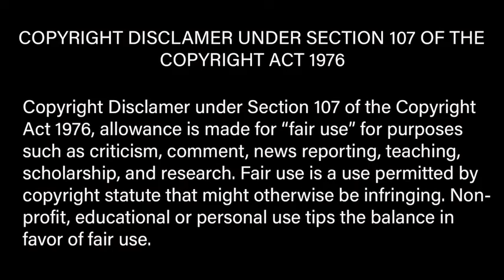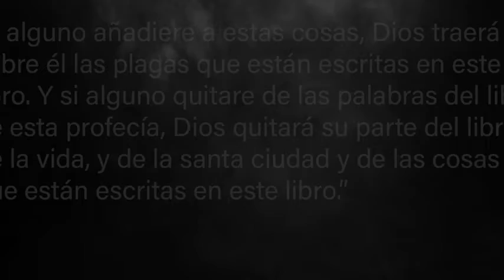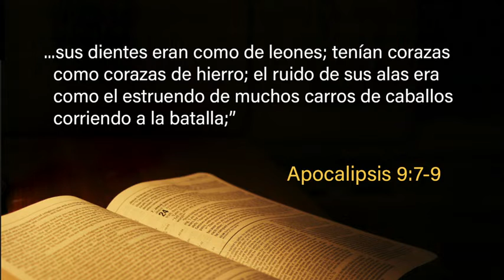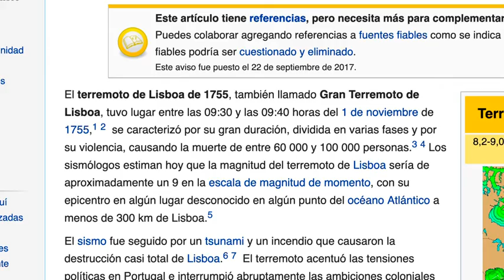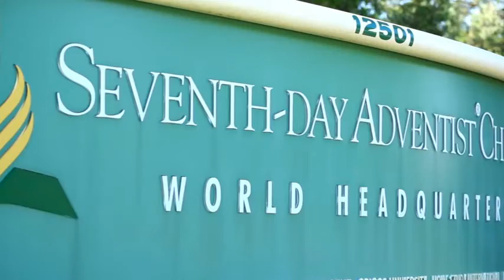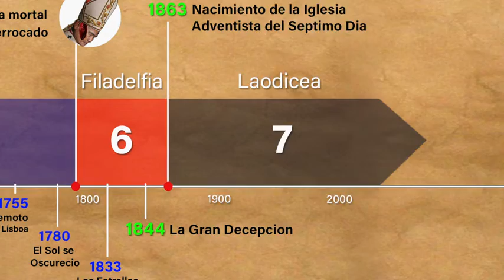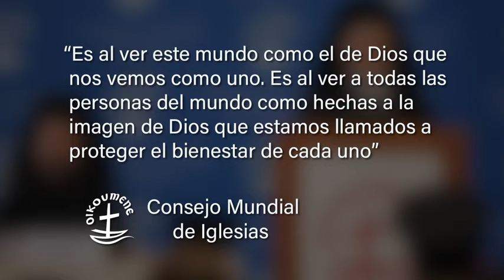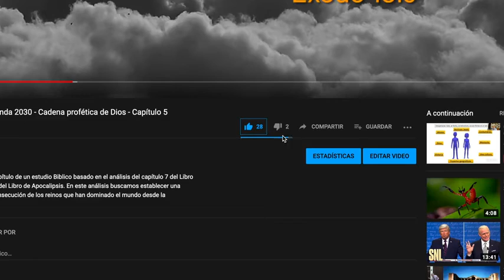(6/09) LA IGLESIA REMANENTE DE DIOS / EN EL MUNDO, PERO NO DEL MUNDO.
solo enviemos un mensaje al WhatsApp ☎️ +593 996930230 solicitando el libro El Conflicto de los Siglos

EL LIBRO QUE HACE TEMBLAR AL VATICANO, EXPONE TODOS SUS PECADOS OCULTOS DESENMASCARANDO SU NUEVO ORDEN MUNDIAL (Comunismo radical Mundial) Y LAS ACTIVIDADES ESPIRITISTAS DE LOS ANGELES CAÍDOS QUE TRABAJAN JUNTO AL VATICANO, DESCUBRE EL FUTURO CON LAS PROFECIAS BÍBLICAS.

CÓMO LA GRAN MAYORÍA DEL MUNDO SE UNIRÁ EN ABIERTA REBELIÓN CONTRA LA INMUTABLE LEY DE DIOS Y OBTENDRÁN LA MARCA DE LA BESTIA Y EL 666, LE MOSTRARÁ TAMBIÉN COMO ESCAPAR DE ESTOS MORTALES ENGAÑOS SATÁNICOS Y OBTENER UN REFUGIO SEGURO EN LAS MANOS DE JESUCRISTO NUESTRO SUPREMO SALVADOR.

📌 !ADQUIÉRALO GRATIS!

!MUY PRONTO SE IMPONDRÁ UN NUEVO ORDEN MUNDIAL, PARAQUE GOBIERNE EL ANTICRISTO!
¿COMO TERMINARÁ LA HISTORIA DE ÉSTA TIERRA? ¡USTED ES UNO DE SUS PROTAGONISTAS!

Estamos agradecidos a Dios por su gran misericordia, por haber inspirado este poderoso libro "El Conflicto de los Siglos"

Les invito a que lo puedan descarga y leer con oración, de ésta manera podrán visualizar Profeticamente los últimos acontecimientos de este planeta, que se cumplirán frente a nuestros ojos, descubrirá tras las cortinas cómo, porqué, quiénes están atrás de este drama inminente, ¿cómo poder enfrentarlos y salir victoriosos de las huestes malignas que están aliadas a este Nuevo Orden Mundial?